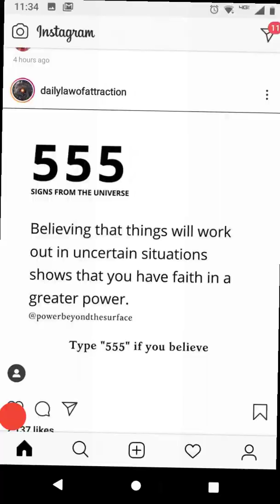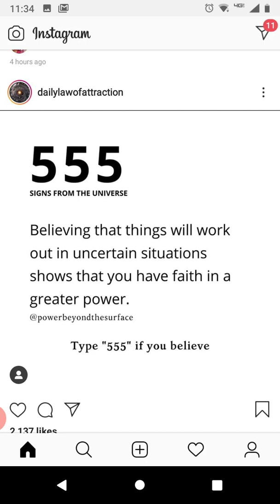YAHAWAH WA YAHAWASHI IS FXCKING AMAZING!!! (DELIVERANCE TESTIMONY)